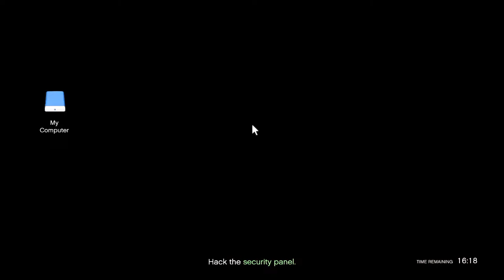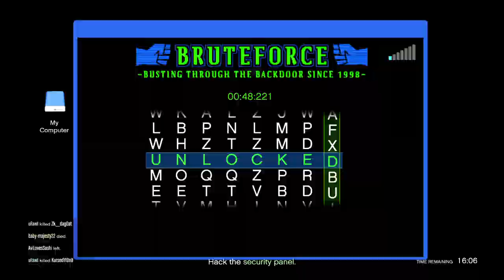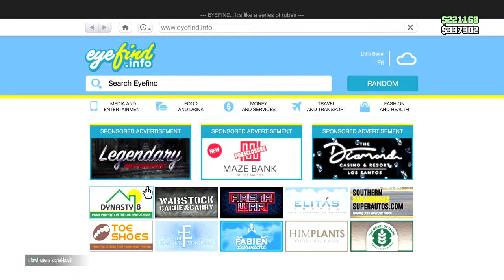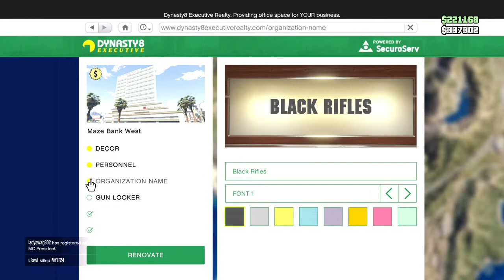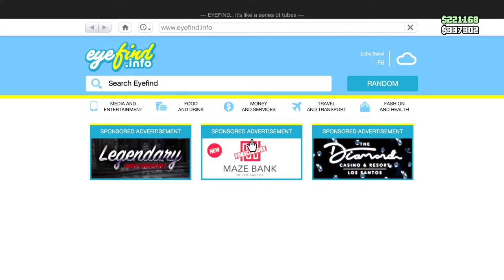Dr. Ray DeAngelo Harris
Rebecca Lee transverse Los Santos